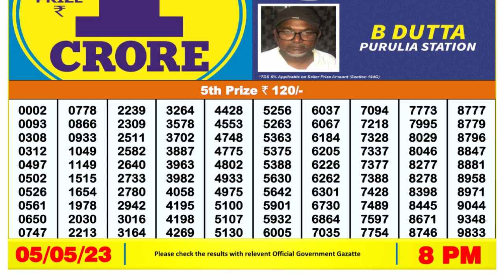🔴Dear Lottery Sambad Live 8pm today 05.05.23 Nagaland State Lottery Result